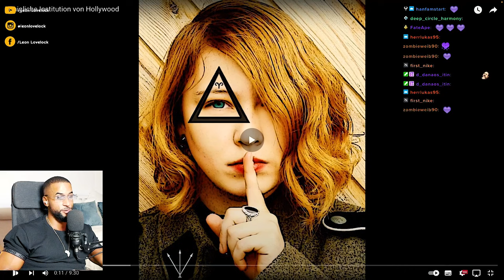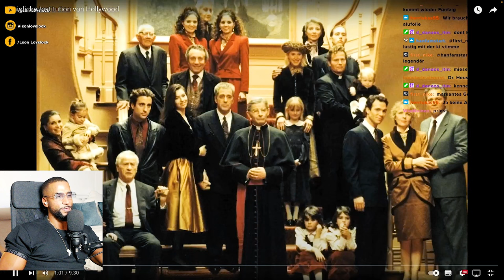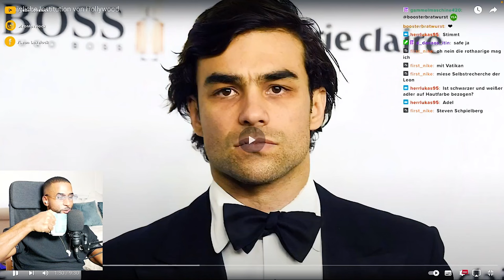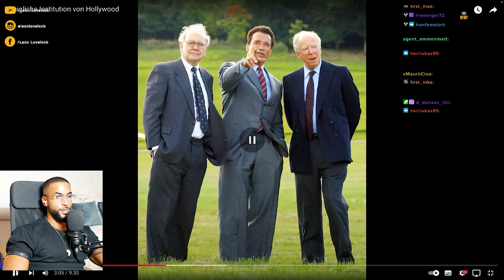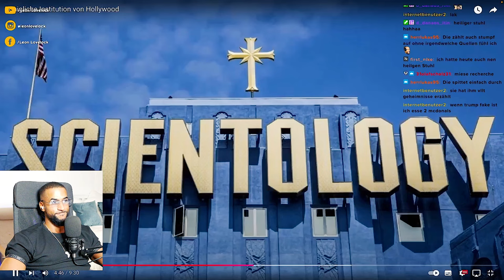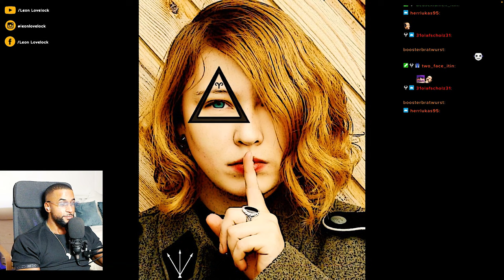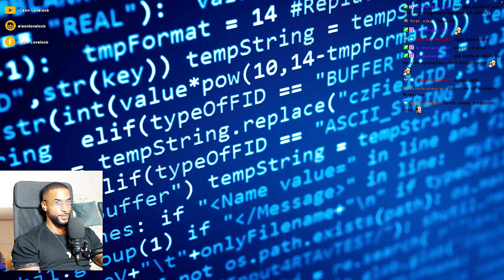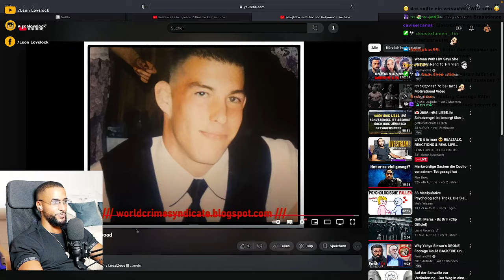WIE DAS "KÖNIGSBLUT" HOLLYWOOD KONTROLLIERT 😳 - Leon Lovelock